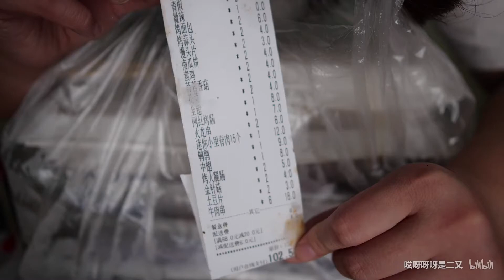夜深了 简单点个100元的烧烤吧~可乐是不能少的~南京 吃播 二又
哎呀哎呀哎呀 我最近总是做错事哎呀 烤串感觉不适合录吃播 以后会少吃少录哈~下期吃什么呀快告诉我你的想法！
UP自己的TB :一只奶罐